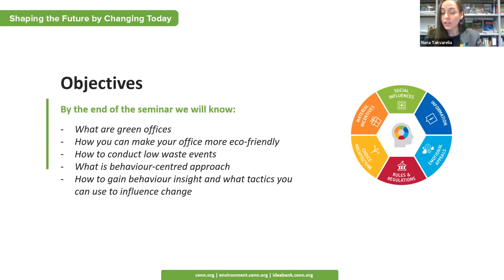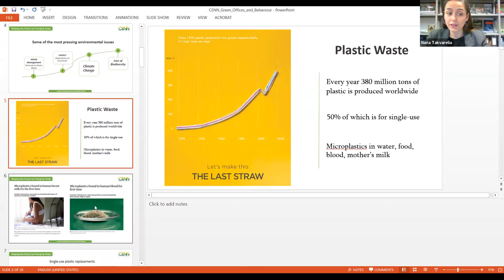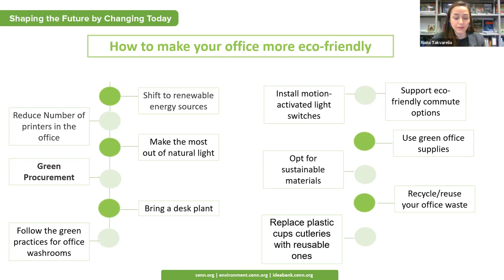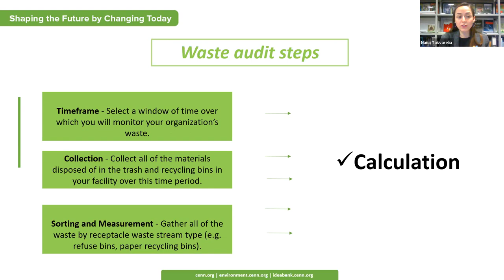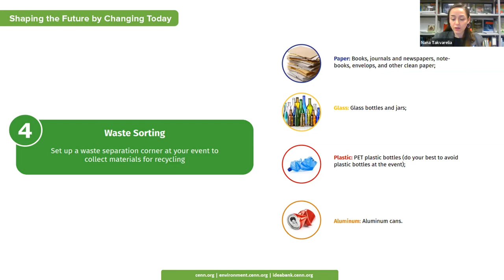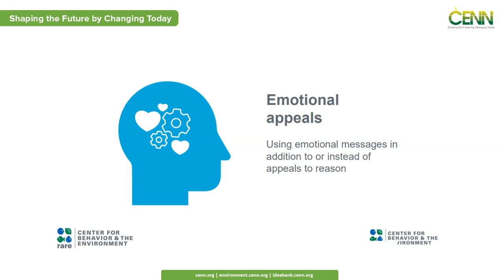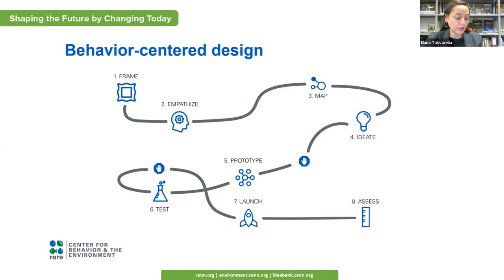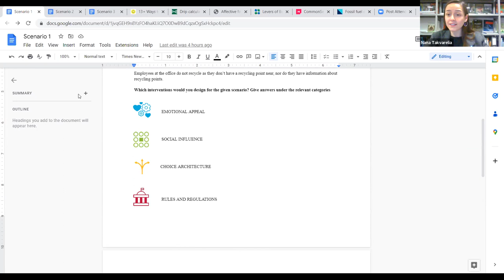Green Offices & Behaviour Centred Interventions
The webinar addresses what it means to establish green or environmentally friendly practices at an organisational level with special focus on waste minimisation, particularly in contexts that have fragmented and improper waste management systems. The webinar also covers consumer experience and importance of gaining insight into the behaviour trends of the end-users and presents various behaviour levers that can be applied to change behaviours towards more sustainable practices.

This is the 3rd webinar in a series of ‘Civil Society & the Green Deal’ webinars for civil society representatives from the Eastern Partnership countries.